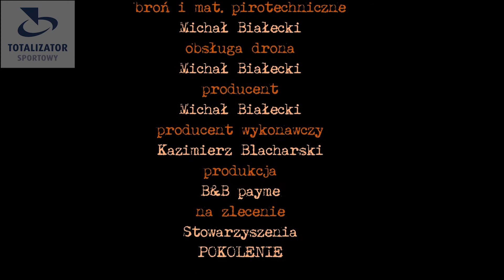Dziennik Czasu Zarazy - odcinek 4-J.Komuda, A.Pilipiuk